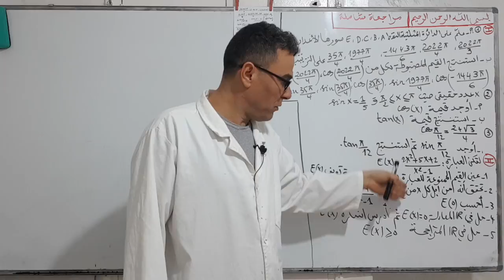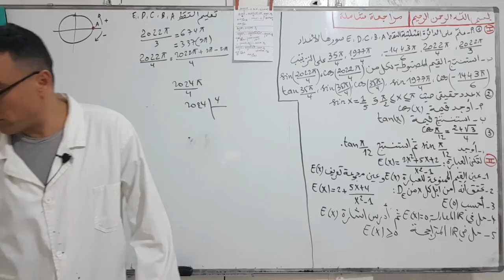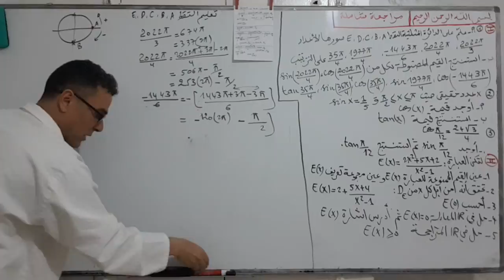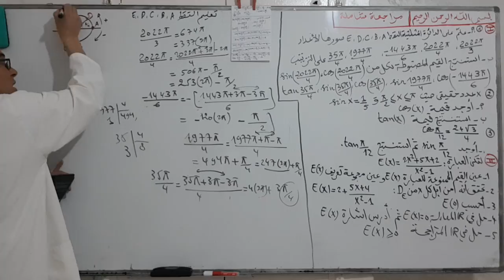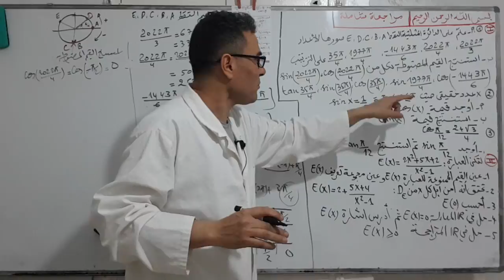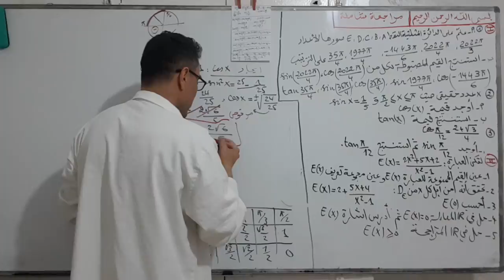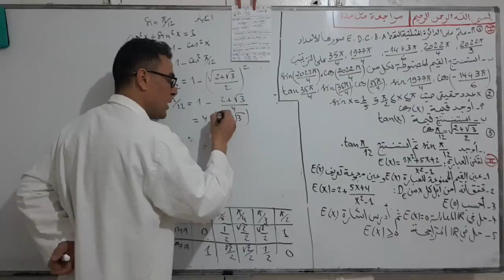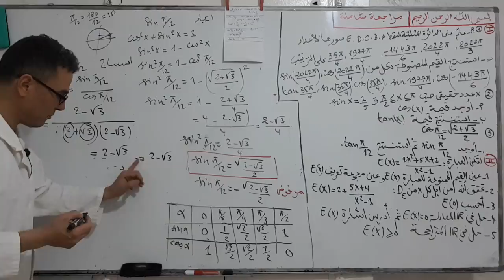مراجعة شاملة في الدائرة المثلثية و العبارات الجبرية للاولى ثانوي الجزء الاول (رووووعة)